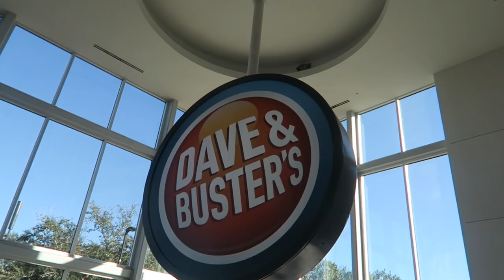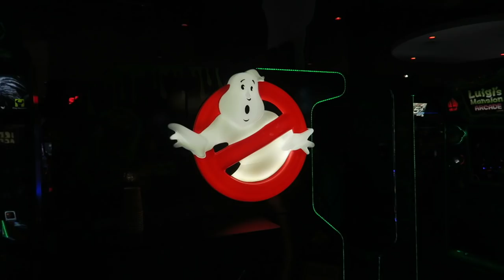TOO SICK TO GO TO DISNEY WORLD! 🤒 FAMILY VLOGS